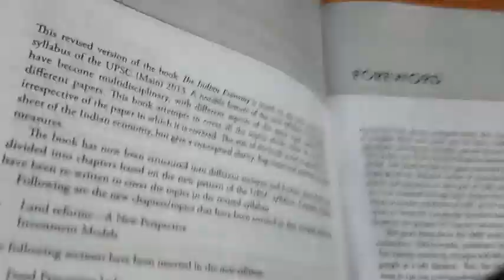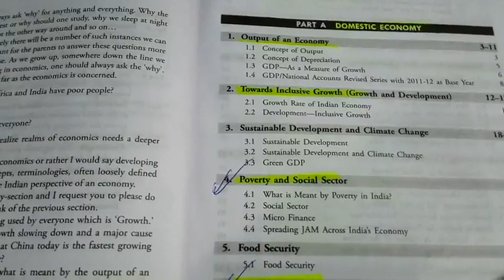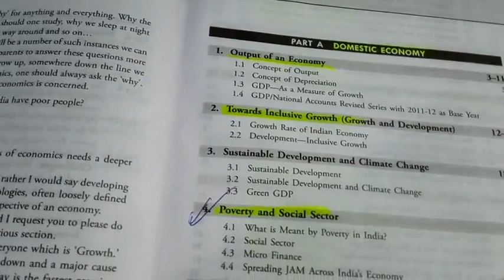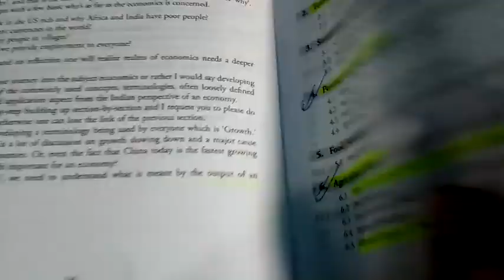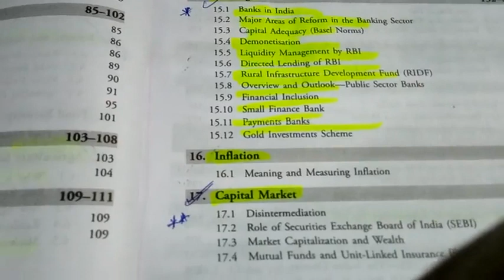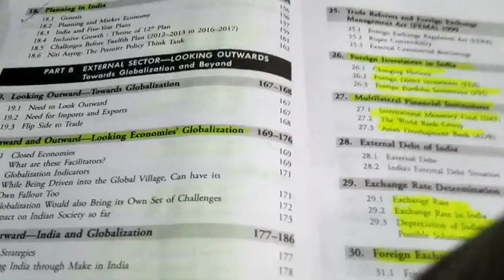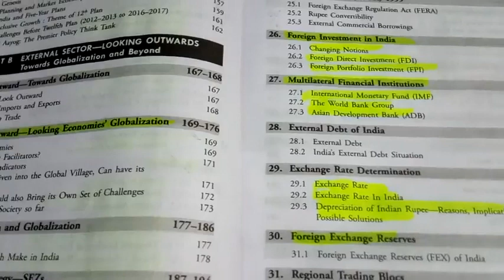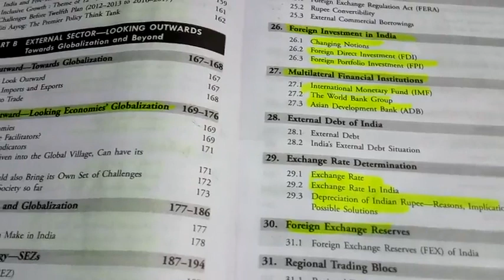How to Cover Economy for Civil Service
Basic Economy book Review for Bengal civil Service Examination.